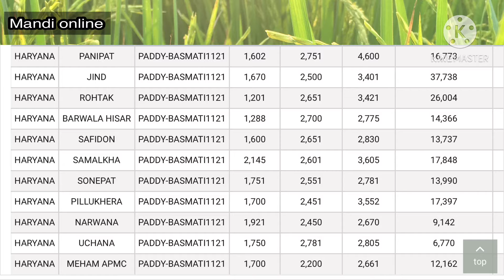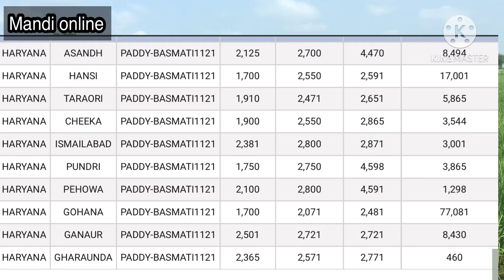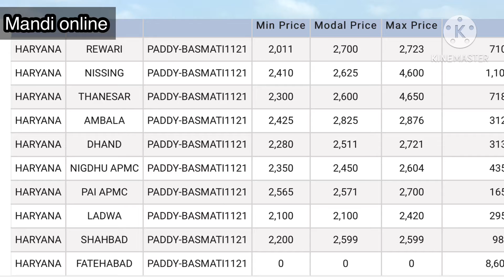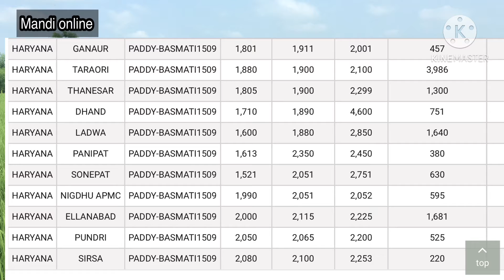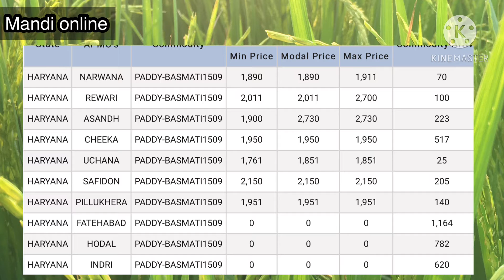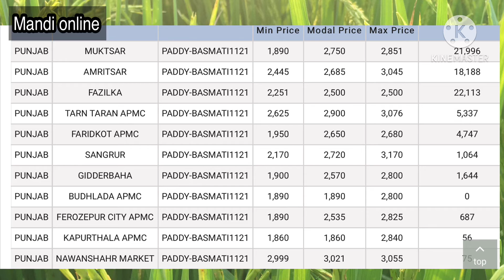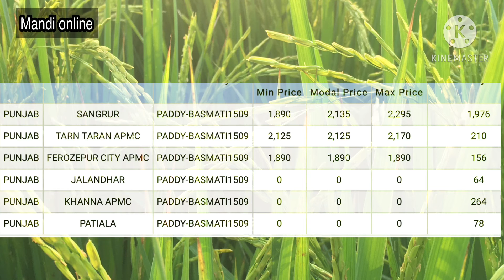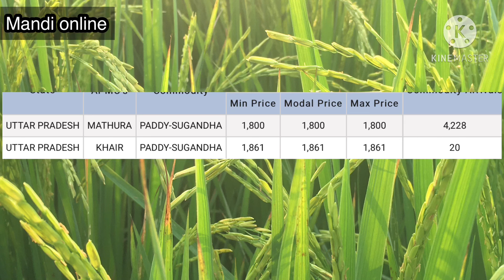धान के भाव की सटीक जानकारी ॥ 1121 paddy rate today॥ Dhan bhav today॥1509 dhan bhav॥1121 धान का भाव ॥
1121 paddy rate today
Dhan bhav today
1121 धान का भाव
1121 rate
1509 dhan bhav
धान भाव
Paddy rate today
Basmati rate today
Basmati bhav today
Mandi online
Online mandi
Online mandi rate
1121 paddy rate today
Dhan bhav today
1121 धान का भाव
1121 rate
1509 dhan bhav
धान भाव
Paddy rate today
Basmati rate today
Basmati bhav today
Mandi online
Online mandi
Online mandi rate
1121 paddy rate today
Dhan bhav today
1121 धान का भाव
1121 rate
1509 dhan bhav
धान भाव
Paddy rate today
Basmati rate today
Basmati bhav today
Mandi online
Online mandi
Online mandi rate
1121 paddy rate today
Dhan bhav today
1121 धान का भाव
1121 rate
1509 dhan bhav
धान भाव
Paddy rate today
Basmati rate today
Basmati bhav today
Mandi online
Online mandi
Online mandi rate
1121 paddy rate today
Dhan bhav today
1121 धान का भाव
1121 rate
1509 dhan bhav
धान भाव
Paddy rate today
Basmati rate today
Basmati bhav today
Mandi online
Online mandi
Online mandi rate
1121 paddy rate today
Dhan bhav today
1121 धान का भाव
1121 rate
1509 dhan bhav
धान भाव
Paddy rate today
Basmati rate today
Basmati bhav today
Mandi online
Online mandi
Online mandi rate
1121 paddy rate today
Dhan bhav today
1121 धान का भाव
1121 rate
1509 dhan bhav
धान भाव
Paddy rate today
Basmati rate today
Basmati bhav today
Mandi online
Online mandi
Online mandi rate
1121 paddy rate today
Dhan bhav today
1121 धान का भाव
1121 rate
1509 dhan bhav
धान भाव
Paddy rate today
Basmati rate today
Basmati bhav today
Mandi online
Online mandi